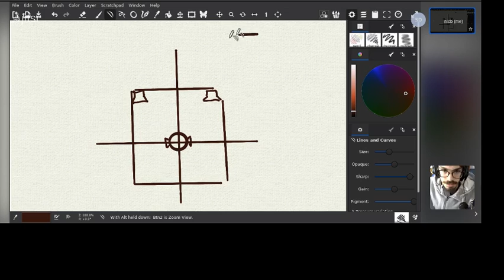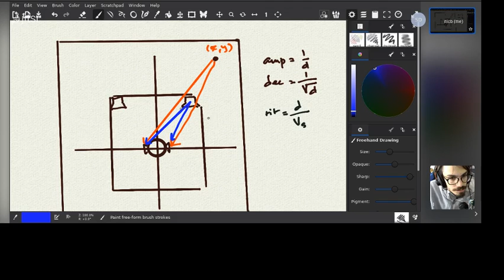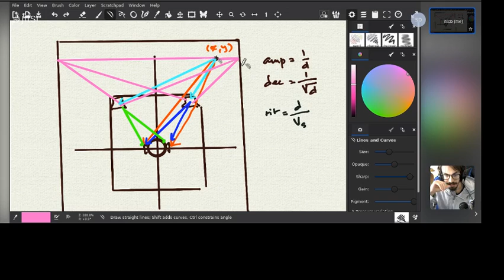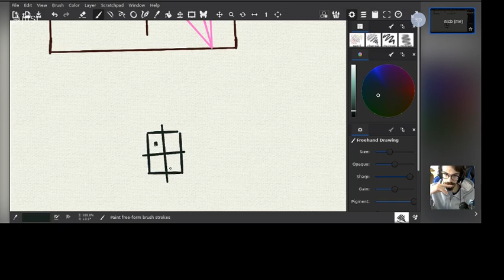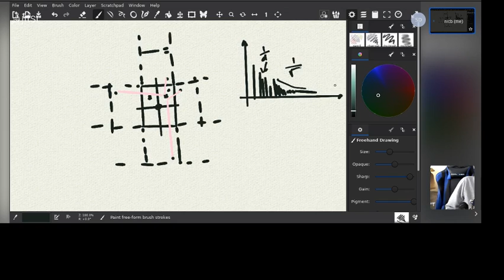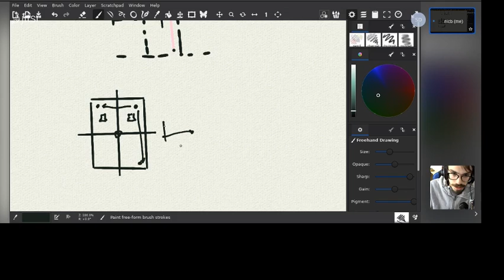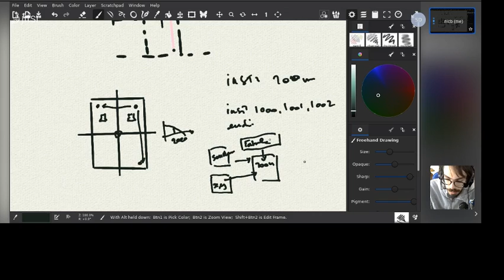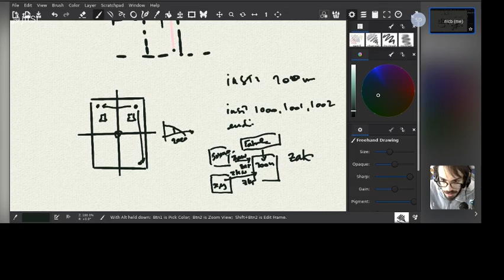Bernardini - Collocazione spaziale dei suoni (ep.1 - 20210419) (video relativamente breve)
Tutorial realizzato assieme allo studente Francesco Ferracuti

- Collocazione spaziale dei suoni
- Spazio fisico, spazio virtuale
- Simulazione del movimento spaziale delle sorgenti